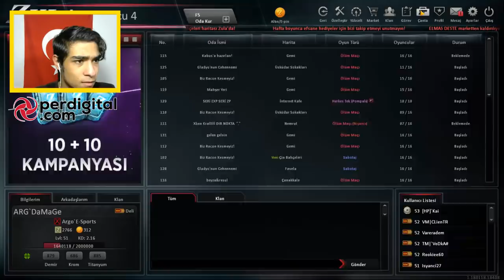OHAA !! SON DESTEDE İSTEDİGİM EFSANE GELDİ ! KABUS DESEN VE DEHŞET ! ZULA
Selamlar Bugun Sizinle Birlikte Efsane Açılımı !!

Perdigital %100 Güvenilir Zula'İle Sözleşmesi Var Bana Destek Olmak İçin Üye Ol !